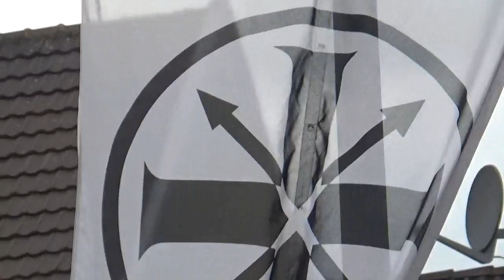Bundesfest Heinsberg 2017 ende des Festzug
Nach über 3 Stunden kamm das ende das alle Gäste sich zum Festplatz zum Zelt auf machten